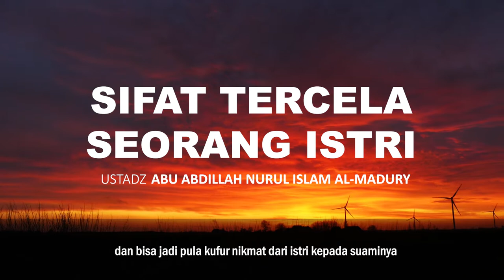SIFAT TERCELA SEORANG ISTRI | Ustadz Abu Abdillah Nurul Islam Al-Madury